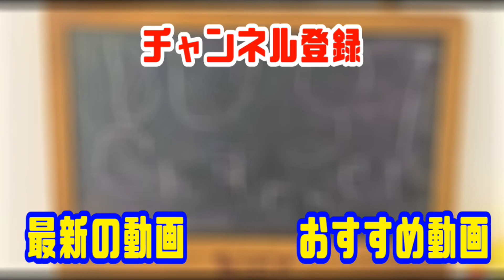【仮面ライダーリバイス】ライダーヒーローシリーズ01 仮面ライダーリバイ レックスゲノムを紹介!!Kamen Rider Revice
仮面ライダーリバイスに登場する仮面ライダーリバイ レックスゲノムのソフビが先行発売しました!!

☆商品リンク Product link
仮面ライダーリバイス ライダーヒーローシリーズ01 仮面ライダーリバイ レックスゲノム

☆自己紹介
こんにちは!